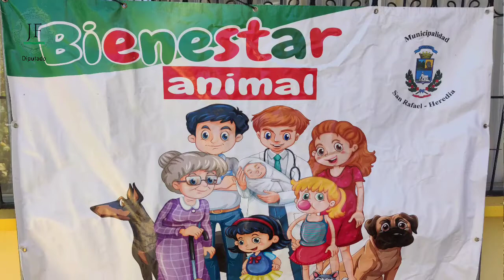Campaña de Castración en Santiago de San Rafael de Heredia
Iliana Céspedes: “Ver personas que hoy sacaron el día libre para dedicarlo al tema de castraciones, ver el interés de la comunidad, la cantidad de personas que necesitan ese servicio, es algo que nos refuerza a nosotros que esto se tiene que seguir dando en todas las municipalidades, que sea un esfuerzo, porque realmente es un tema de salud pública y no es solo un tema animal.”